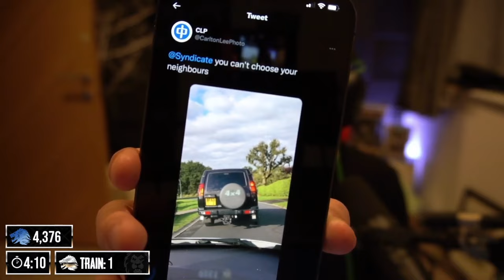Syndicate Explaining How a Fan Caused Chaos with his Neighbour (Don't Turn up at Syndicates House)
This Clip is From Tom's Aka Syndicates Stream Where Syndicate Explains How a fan went past his house and caused some complications with Tom's Neighbour..:)

I hope you enjoy this moment as much as
I did while watching Him stream..:)

All these clips are taken from Syndicates Twitch Streams.